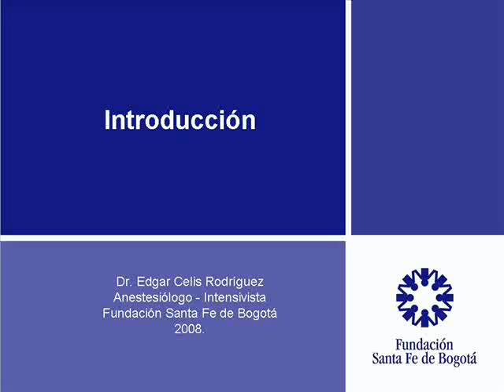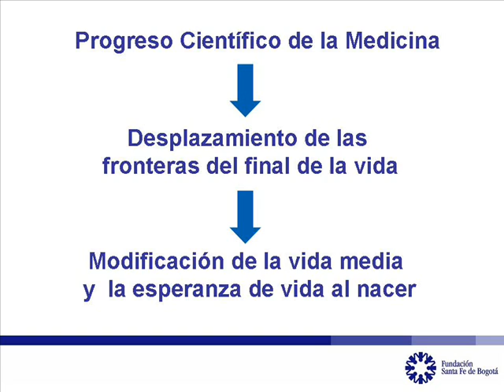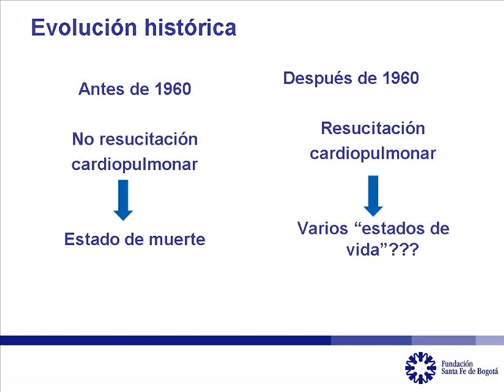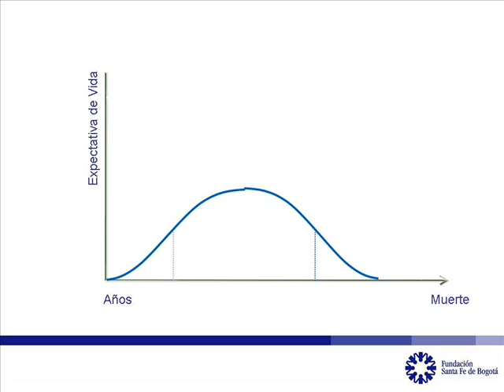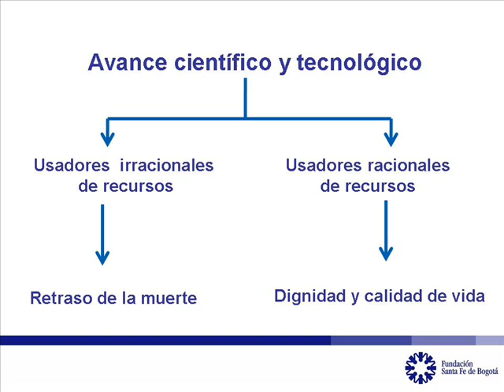Introducción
charlas a la comunidad Fundación Santa Fe de Bogotá